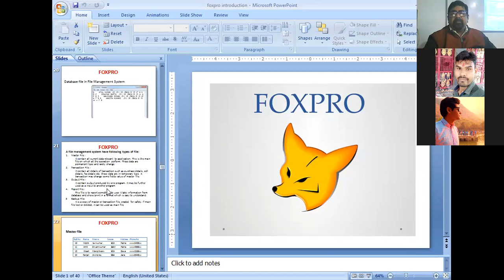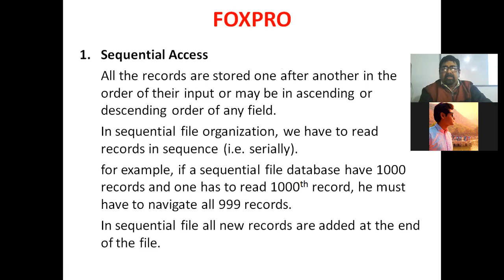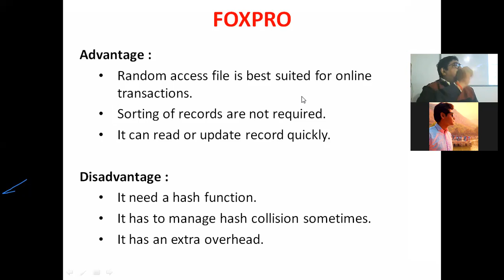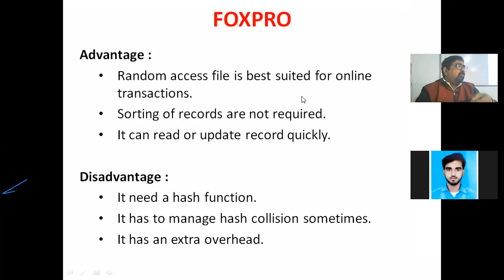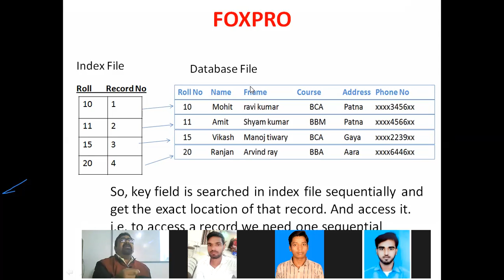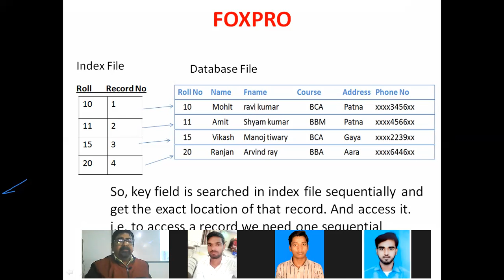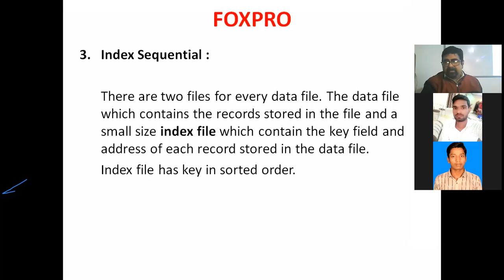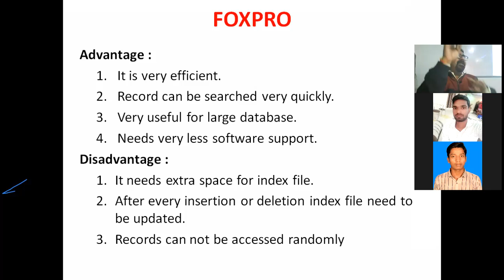FoxPro : File organization, BCA - PPU B2 1st Year